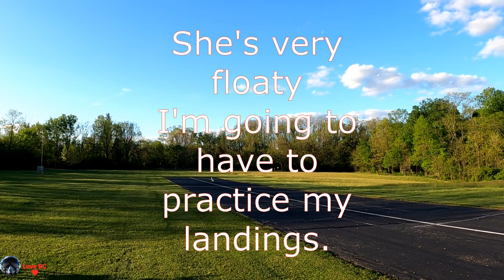FMS Ranger 1800mm maiden. This is a floaty bird. I used the whole runway.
I found at the end that you need to push the nose down to get her down and then hold her off.  I just needed to do that a lot earlier.